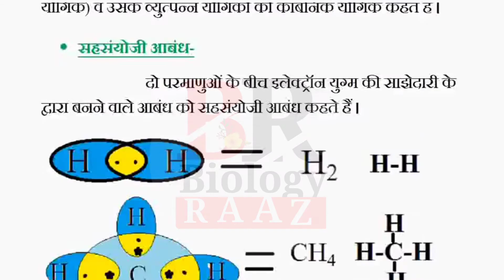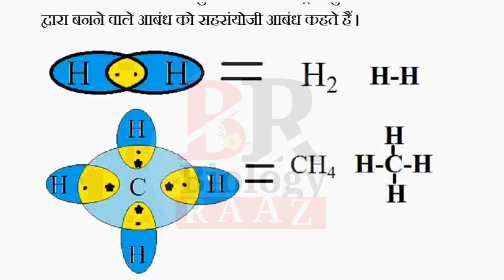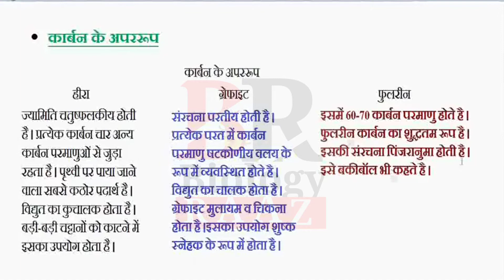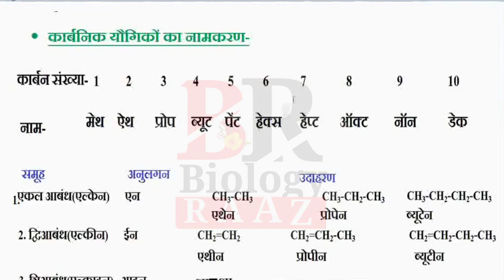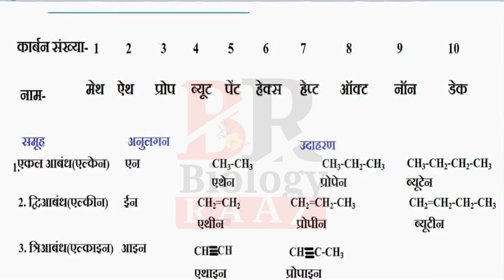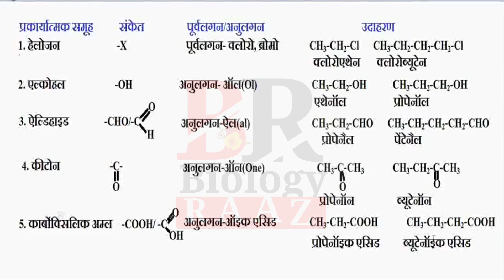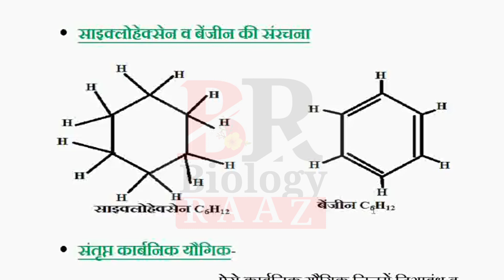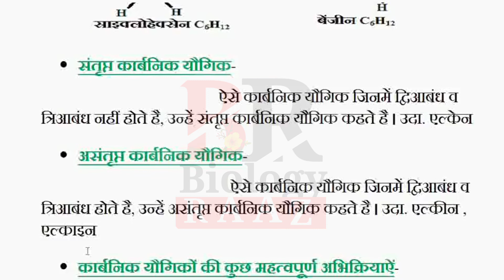कार्बन एवं उसके यौगिक (Part 1) , Carbon and its Compounds , Class 10 Science Chapter 4, NCERT, RBSE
कार्बन एवं उसके यौगिक (Part 2) | Carbon and its Compounds | Class 10 Science Chapter 4, NCERT, CBSE, RBSE, All State Board Online Classes in Hindi Medium.

class 10 science important questions with answers in hindi medium
ncert science book class 10 hindi medium pdf download
mp board science book class 10 hindi medium
nios home science book class 10 hindi medium
ncert science book class 10 solutions hindi medium
ncert solutions for class 10 science hindi medium pdf download
ncert solutions for class 10 science hindi medium
ncert book for class 10 science hindi medium
ncert solutions for class 10 social science hindi medium
science notes for class 10 in hindi medium
social science class 10 important questions in hindi medium hbse
class 10 science in hindi medium pdf
class 10 science book in hindi medium pdf
ncert books class 10 science hindi medium
sample paper of class 10 science in hindi medium
ncert solution of class 10 science in hindi medium
class 10 science solution hindi medium pdf
class 10 science notes in hindi medium pdf rbse
class 10 science notes in hindi medium pdf 2018
class 10 science notes in hindi medium pdf ncert
class 10 science question in hindi medium
class 10 science important questions in hindi medium
science class 10 important questions in hindi medium 2019
class 10 science chapter 10 notes in hindi medium
class 10 science chapter 1 notes in hindi medium
cbse sample papers for class 10 social science in hindi medium 2018
class 10 science chapter 5 notes in hindi medium
science chapter 6 class 10 hindi medium

CLASS 10 CARBON AND ITS COMPOUND FULL CHAPTER IN HINDI ||Chapter 4 कार्बन एवं उसके यौगिक 2021 BOARD

अध्याय-4 कार्बन व उसके यौगिक 10th class science ncert chapter-4 part-2

अध्याय-4 कार्बन व उसके यौगिक 10th class science ncert chapter-4 part-1

1.carbon aur uske yogik class 10th
2.कार्बन और उसके यौगिक class 10th
3.ncert class 10th science chapter 4 chemistry
4.कार्बन और उसके यौगिक class 10th ncert in hindi
5.carbon and its compounds class 10
6.carbon and its compounds class 10 in hindi
7.carbon and its compounds class 10 in hindi full chapter
8.ncert class 10th carbon and its compound